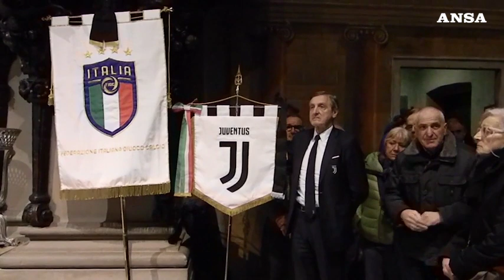Ultimo applauso a Pietruzzu, il calcio saluta Anastasi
Commozione e applausi durante la cerimonia